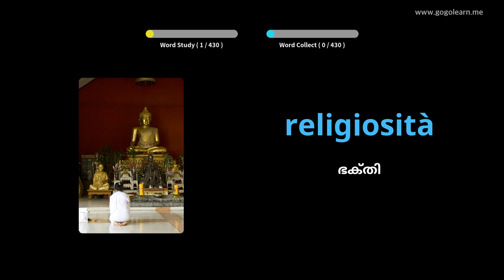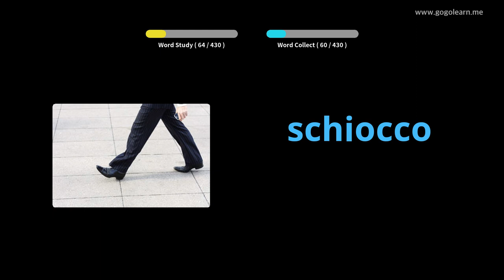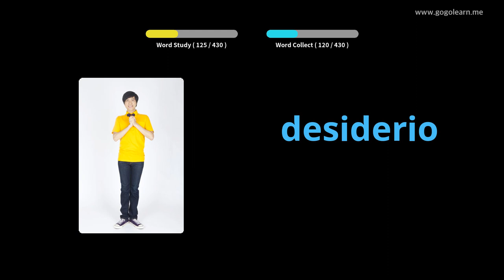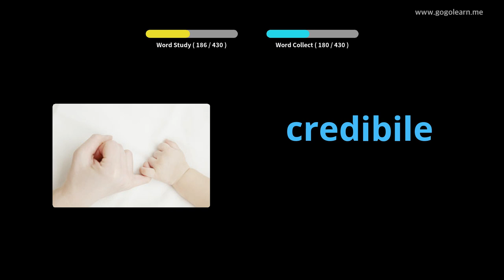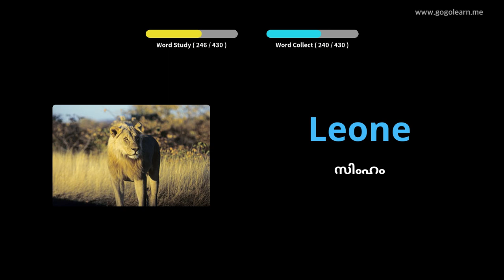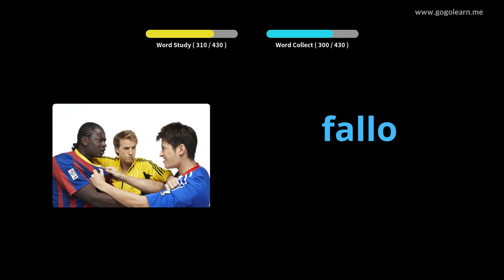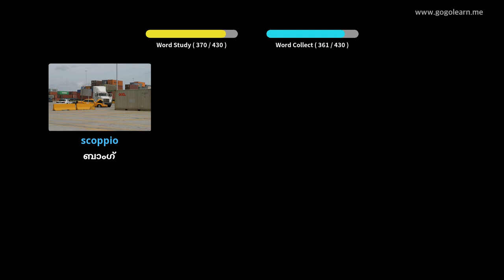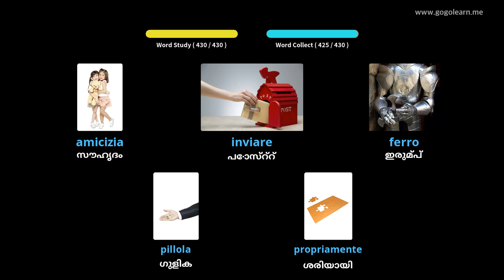ഇറ്റാലിയൻ പദാവലി സെക്കൻഡറി സ്കൂൾ 3 | Golearn